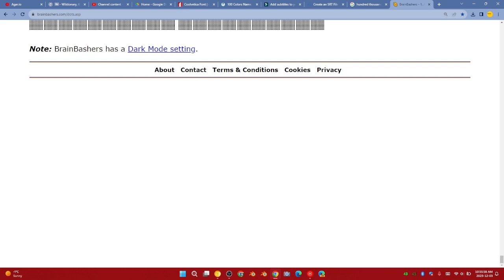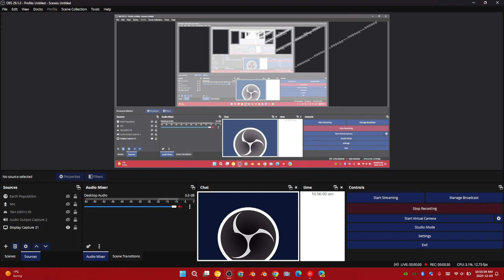A million dots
In this video, the dots goes up to 1,000,000.

I made this by making it by using 'Openshot video editor'.